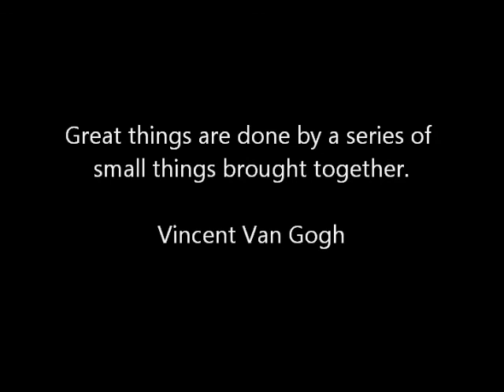Night Music.wmv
wax test.